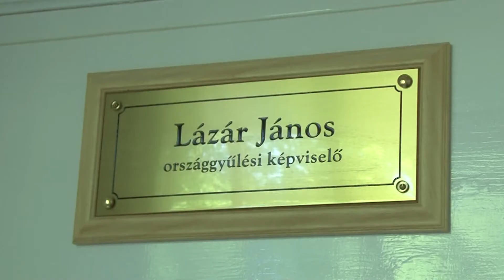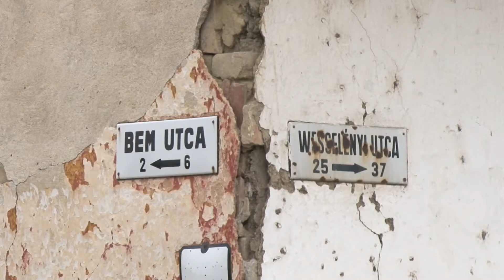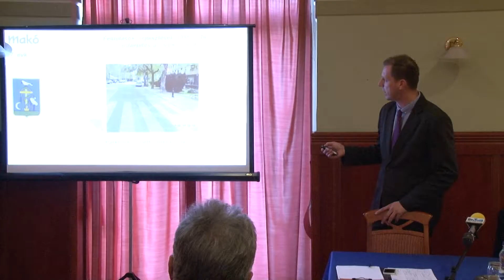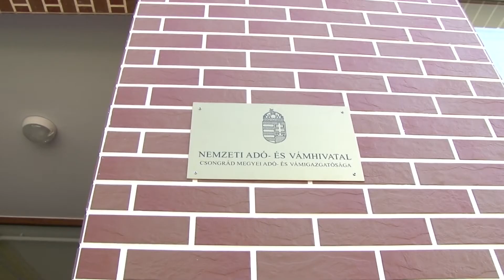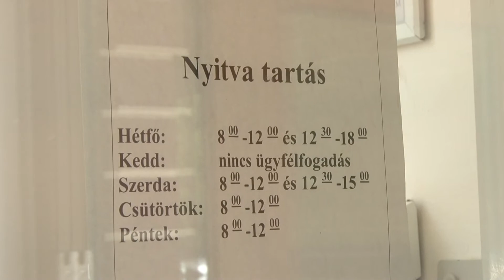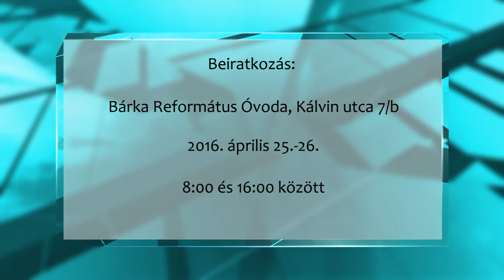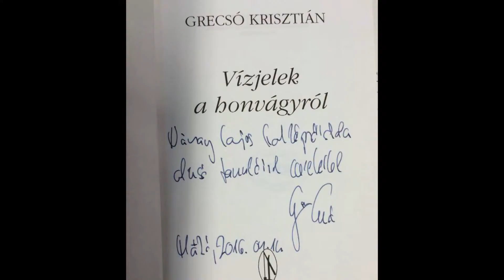Makói Híradó 2016.04.22.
- Vízjogi és vadászati témákban is megkeresték Lázár Jánost HD
- Modern környezetben intézhetjük adó ügyeinket
- Lakossági fórumot tartottak
- Rendhagyó irodalomóra Grecsó Krisztiánnal
- Rangadóra készül az M-Foci Kft.
- Virágos óvoda – környezetvédelem az oviban
- Rövid híreink